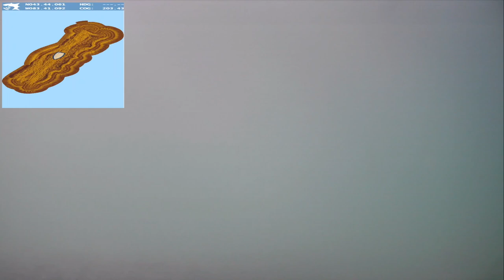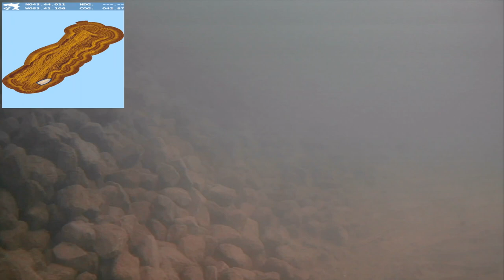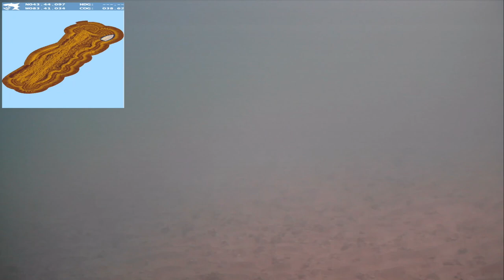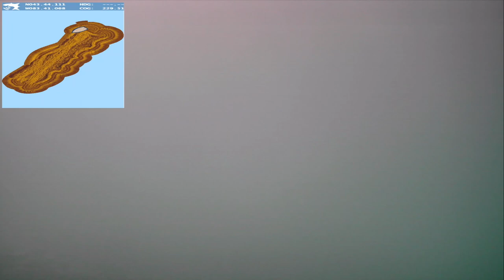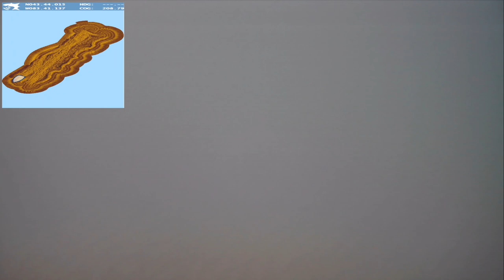Coreyon Reef Survey - Spring '21 1080P HD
Taking advantage of post ice water clarity to take a look at the restored Coreyon Reef with AquaVu camera tethered to a Cannon DownRigger.